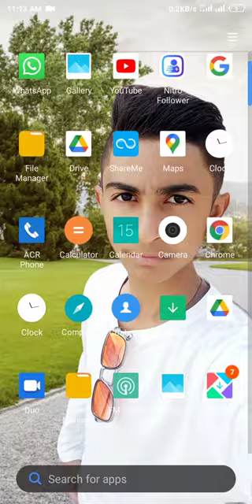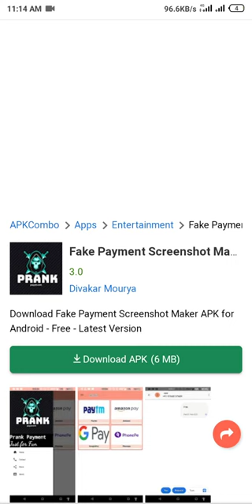payment ka fake screenshot kaise banaye।। prank payment।। payment ka majak kase kare